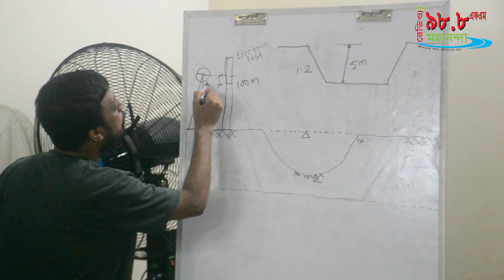ইসিসিসিপি-ড্রাউট প্রকল্পের প্রশিক্ষণ কর্মশালা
চাঁপাইনবাবগঞ্জে খরা প্রতিরোধে ভূ-উপরিস্থ পানি ধারণ পরিমাণ বৃদ্ধির লক্ষে পুকুর খনন বিষয়ে হাতেকলমে প্রশিক্ষণ প্রদান করা হয়েছে।
১ আগস্ট বৃহস্পতিবার দিনব্যাপী ‘বিল্ডিং ড্রাউট রেজিলিয়েন্স : এ ফিল্ড ডে অন পন্ড মেজারমেন্ট’ শিরোনামে এ প্রশিক্ষণ কর্মশালার আয়োজন করে প্রয়াস মানবিক উন্নয়ন সোসাইটি।
প্রশিক্ষণে বেশ কয়েকটি সংস্থার প্রতিনিধিরা অংশ নেন।
সদর উপজেলার আমারকে প্রয়াস ভেড়া ও টার্কির প্রজনন খামারে দিনব্যাপী অনুষ্ঠিত কর্মশালায় প্রশিক্ষণ প্রদান করেন, বরেন্দ্র বহুমুখী উন্নয়ন কর্তৃপক্ষ (বিএমডিএ) নাচোল জোনের সহকারী প্রকৌশলী রেজাউল করিম ও উপসহকারী প্রকৌশলী আব্দুল খালেক।
প্রশিক্ষকগণ একটি পুকুরের আয়তন ও পুকুরের মাটি কাটার পরিমাণ নির্ণয় বিষয়ে অংশগ্রহণকারীদের হাতেকলমে প্রশিক্ষণ প্রদান করেন।
গ্রীন ক্লাইমেট ফান্ডের অর্থায়নে পল্লী কর্ম-সহায়ক ফাউন্ডেশন (পিকেএসএফ)’র সহযোগিতায় চাঁপাইনবাবগঞ্জে ‘এক্সটেনডেড কমিউনিটি ক্লাইমেট চেঞ্জ প্রজেক্ট-ড্রাউট (ইসিসিসিপি-ড্রাউট) নামে প্রকল্পটি বাস্তবায়ন করছে প্রয়াস মানবিক উন্নয়ন সোসাইটি।
এসময় উপস্থিত ছিলেন, পিকেএসএফ’র ব্যবস্থাপক এবং ইসিসিসিপি-ড্রাউট প্রকল্পের প্রকল্প সমন্বয়কারী মো. রবিউজ্জামান, প্রকৌশলী মোহাম্মদ নূর-ই-আলম, সহকারী প্রকল্প সমস্বয়কারী ইমরান হোসেন ও ওয়াহিদুল হক।
এসময় আরো উপস্থিত ছিলেন- প্রয়াস মানবিক উন্নয়ন সোসাইটির প্রতিষ্ঠাতা ও নির্বাহী পরিচালক হাসিব হোসেন, পরিচালক (মানবসম্পদ ও প্রশাসন বিভাগ) আলেয়া ফেরদৌস, কনিষ্ঠ সহকারী পরিচালক ও ইসিসিসিপি-ড্রাউট প্রকল্পের ফোকাল পার্সন আব্দুস সালাম, প্রকল্প সমন্বয়কারী বকুল কুমার ঘোষ, হিসাবরক্ষক সফিকুল ইসলামসহ রিসোর্স ইন্টিগ্রেশন সেন্টার (রিক), ওয়েভ ফাউন্ডেশন, এসকেএস ফাউন্ডেশন, মৌসুমী, শাপলাসহ প্রয়াসের অন্য কর্মকর্তাবৃন্দ।